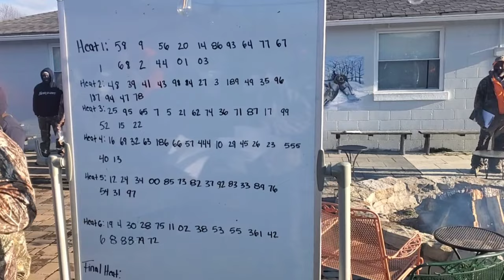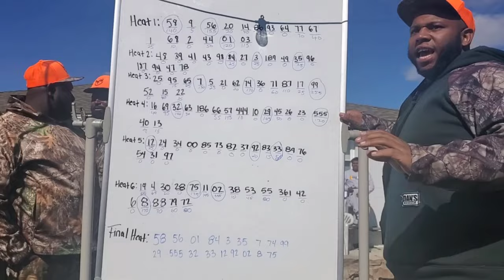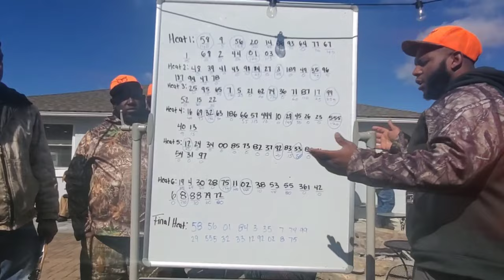King Of The Cottontail!!! Rabbit Dog Trail!! (2023) Young Bucks Hunt Club!!!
Join me for the 11th annual King Of The cottontail rabbit dog trial hosted by Young Bucks hunt club!! killaoutdoors beagles rabbits fieldtrial #2023